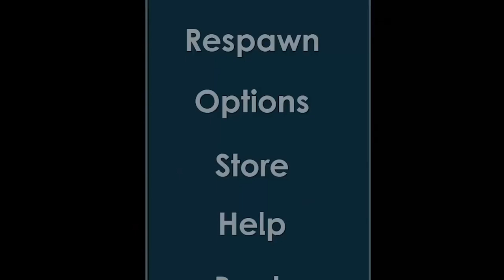Growtopia | Building Vend World!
✦  REALLY  ✦

→ Hello guys, in this video i will be showing you when i made my vend shop and how it ended up. I will also post collecting wls later on when some more sold. I spendt a lot of dls on this and i hope you will check it out in my world ReallyGT!

★ If you like the content that i am creating, remember to push that
    to not miss out on new content. Thanks!